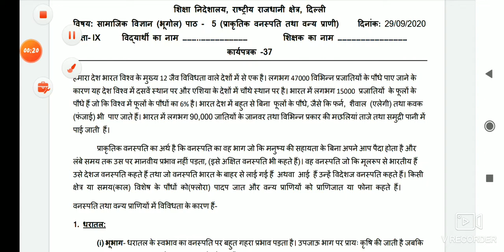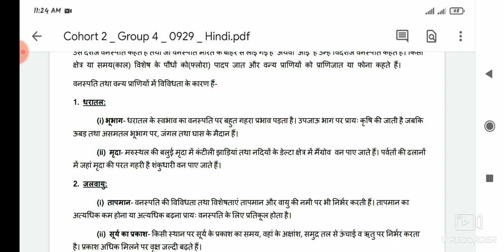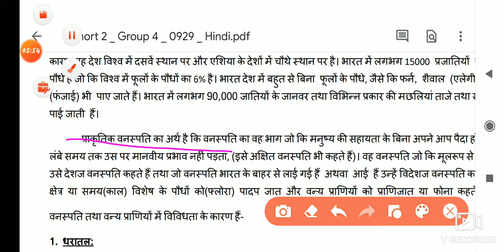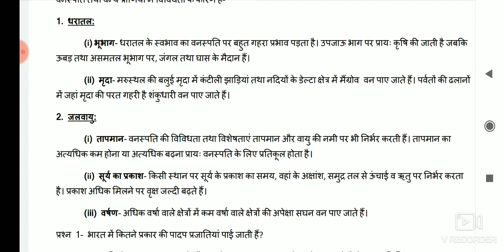Worksheet no. 37 भूगोल हिन्दी माध्यम CBSE NCERT Tuesday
Worksheet no. 37 Hindi medium